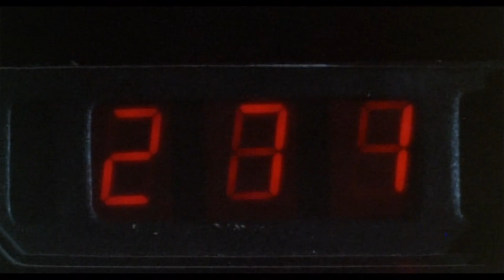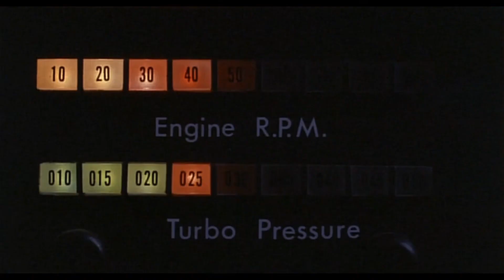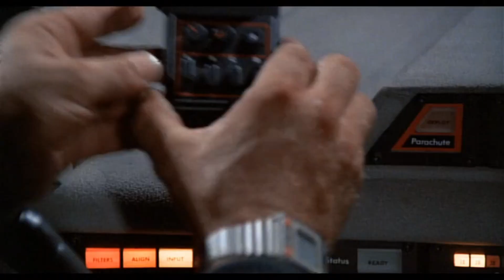‘Black Moon Rising’ is 'Escape from New York’ Meets ‘Knight Rider’ | The Overlook Motel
We look back on the John Carpenter-penned action-sci-fi hybrid, Black Moon Rising and make a case for why it must be seen.